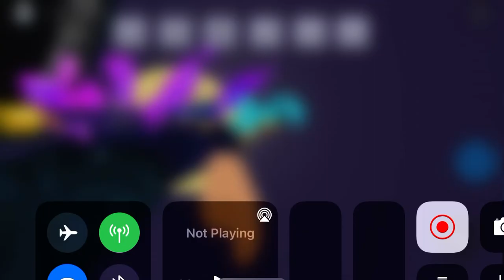How to get all Grasslands plugs in Find the plugs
This one was the hardest